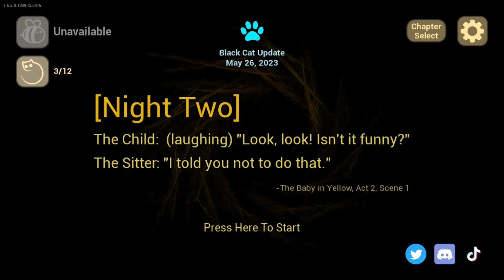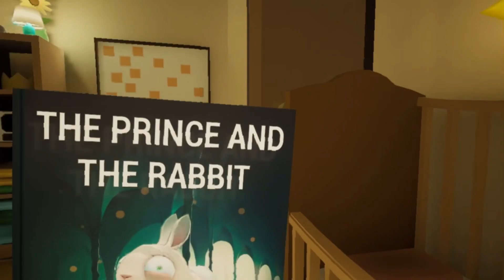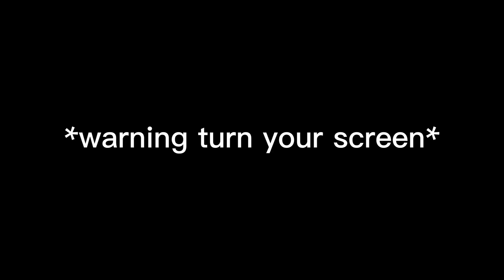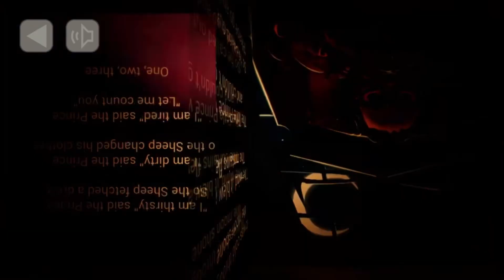Part.2 Baby in yellow